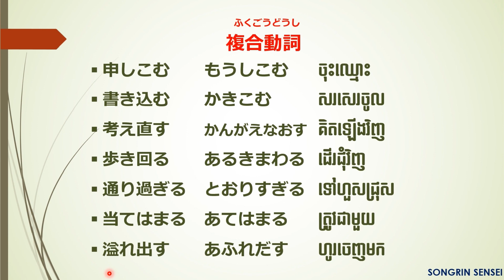複合動詞(ふくごうどうし) l កិរិយាស័ព្ទពីរបូកចូលគ្នា